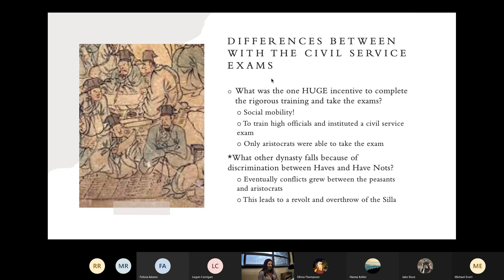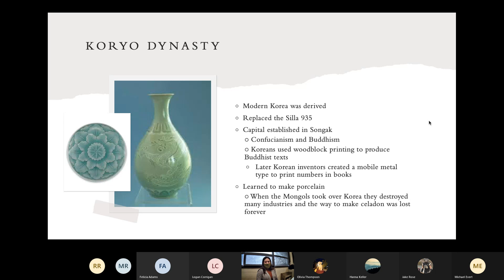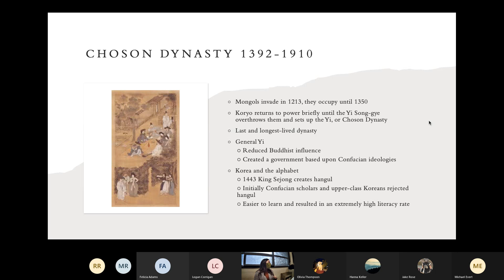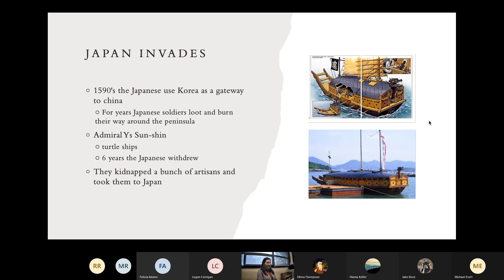3rd 26 00 00 end formal 3